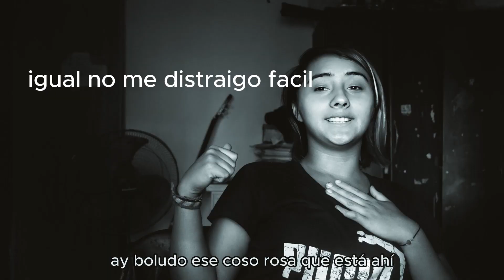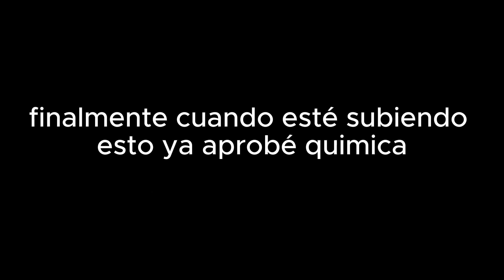ME ESCAPE DE LA ESCUELA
perdón ma